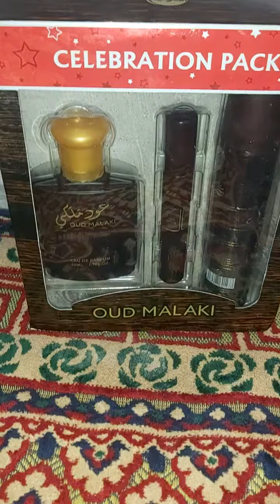Zippo lighter unboxing/ Awesome lighter design zippo tricks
Sure! Unboxing a Zippo lighter is a tactile experience that blends sleek design with functionality. The anticipation builds as you lift the lid of the iconic Zippo box, revealing the carefully packaged lighter nestled within. The weight of the metal lighter feels substantial in your hand, its smooth edges and polished finish exuding quality.

As you slide the lighter out, the signature Zippo "click" is both satisfying and distinctive. The hinge mechanism is smooth and deliberate, giving a sense of durability. The lid opens with a smooth motion, revealing the flint wheel and cotton wick neatly tucked inside. The unmistakable smell of lighter fluid wafts out, promising the reliability and nostalgia associated with Zippo products.

The design on the outer casing might vary, showcasing an array of styles from classic chrome to intricate engravings or colorful designs. The simplicity of the design is part of Zippo's enduring appeal, transcending generations.

Overall, unboxing a Zippo lighter is a sensory experience that combines craftsmanship, design, and the promise of a reliable flame that has made Zippo a timeless accessory.